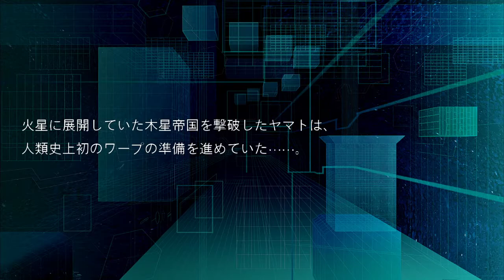Super Robot Wars V # 04 結成、特別編成チーム 【PC】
私のキャラとヴェルトとロッティの3人で戦闘シミュレーションをやるというお話しです。
艦隊と戦うのは楽しいですね。